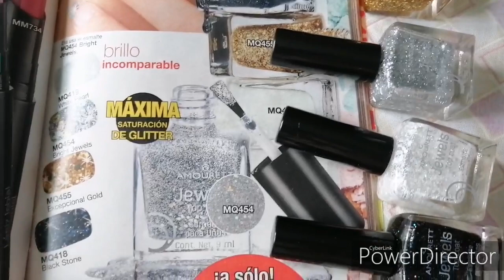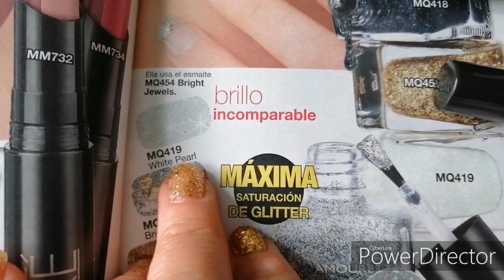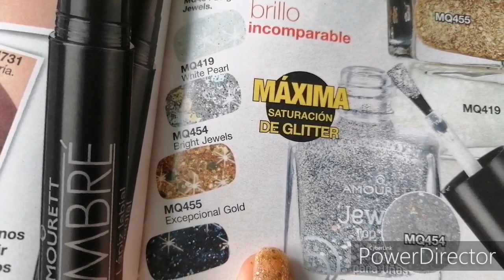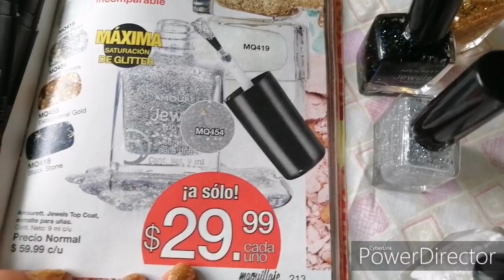💅RESEÑA DE ESMALTES 💎JEWELS DE AMOURETT BY ARABELA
Hola hermosuras les comparto una Reseña de la colección de esmaltes jewels de Amourett que pertenecen al catálogo de arabela.
Comentame si los tienes, si te gustan y cuanto tiempo te duran?...
Espero que sea de su agrado y  me dejen su dedito arriba...
Un mega abrazo... 💕🌹